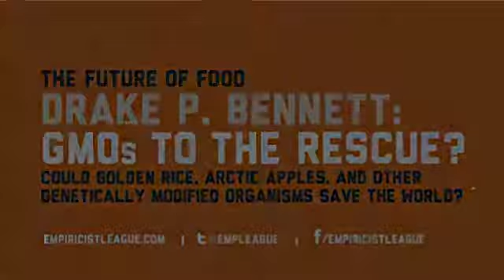EL #15.2: GMOs to the Rescue: Could golden rice, arctic apples, & other GMOs save the world?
Drake P. Bennett is a staff writer at Bloomberg Businessweek. He has written on topics ranging from robotics to anarchist activism to soccer match-fixing to the airline industry. Previously, he was the staff writer for the Boston Globe Ideas section. His freelance work has appeared in The New York Times Magazine, The New York Times Book Review, Wired and Slate. Mr. Bennett will speak to the Empiricist League about the promise of genetically modified organisms, and why they inspire such controversy.